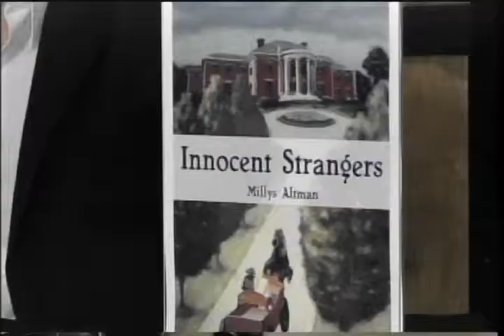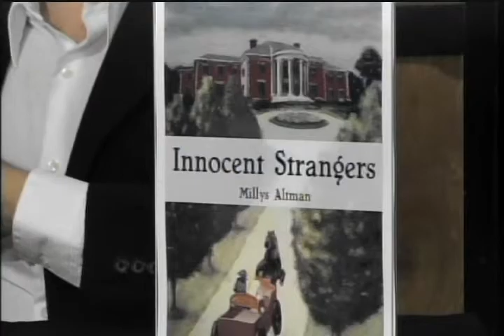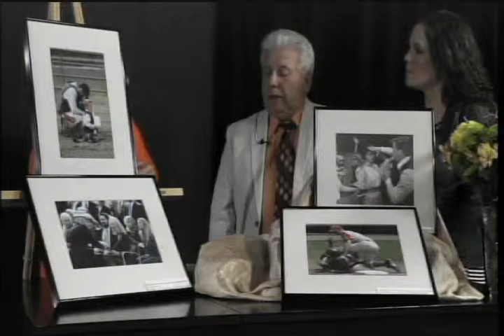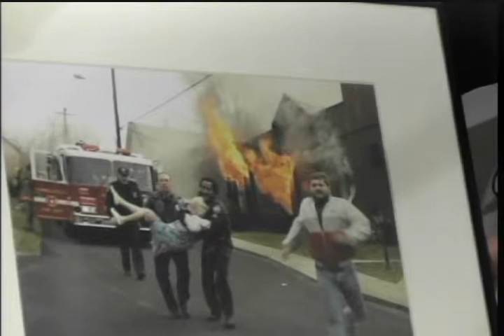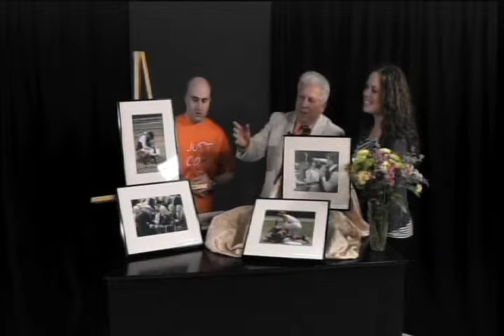PP GoingLIVE Ep2 10